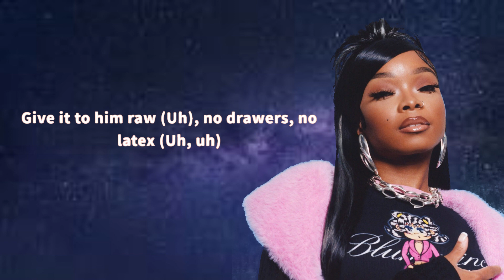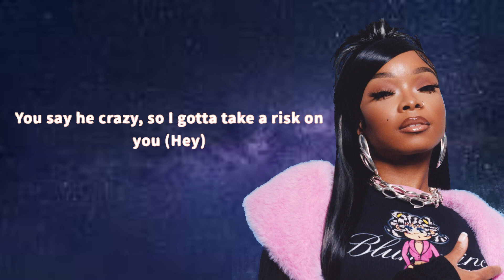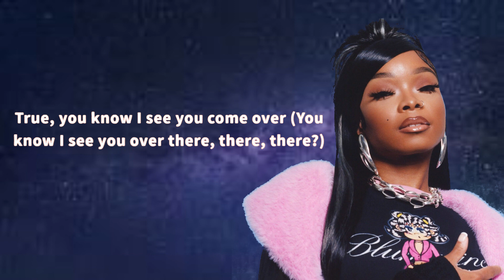Lola Brooke - You ft. Bryson Tiller (Lyrics)